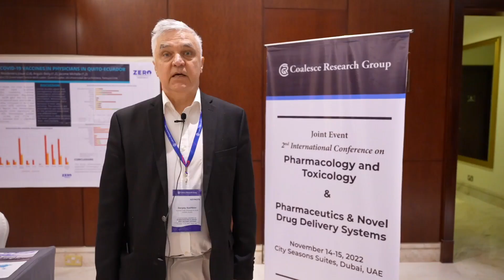Sergey Suchkov | CRG Conferences | Coalesce Research Group | Dubai | UAE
Coalesce Research Group is privileged to invite you to participate in “2nd International Conference on Pharmacology and Toxicology” with the ongoing theme “Exploring Vigorous and Newfangled Researches in Pharmacology and Toxicology” scheduled on November 14-15, 2022 at Dubai, UAE. It is designed to serve as a virtual online platform for the speakers to showcase their highly insightful research work, knowledge from the field of Pharmacology and Toxicology to the audience and participants. In this peak time of struggle, our aim is to bring global scientists/researchers and professors to one platform to share update information, innovation and compliance to regulatory guidelines are the most critical aspects of Pharmacology and Toxicology.